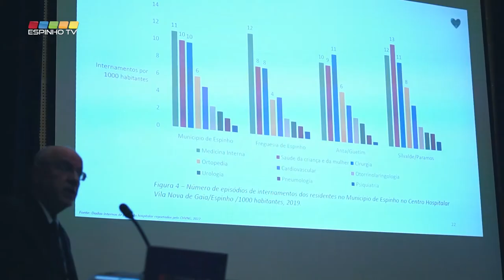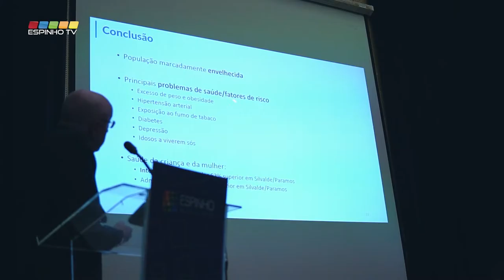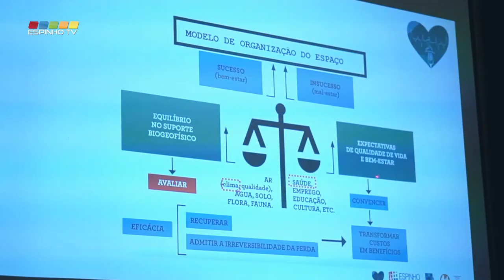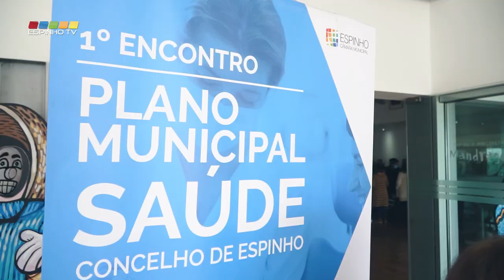Realizado 1.º Encontro do Plano Municipal de Saúde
Para assinalar o Dia Mundial da Saúde, a Câmara Municipal promoveu o 1.º Encontro do Plano Municipal de Saúde, no passado dia 7 de Abril, no Fórum de Arte e Cultura de Espinho.

A saúde é um dos eixos prioritários da Câmara Municipal e neste primeiro encontro, que teve como objetivo construir as bases do Plano Municipal de Saúde do concelho de Espinho, foram reunidos profissionais das áreas da saúde e de diferentes áreas do conhecimento, bem como outros parceiros da autarquia e demais agentes intervenientes na cidade, num processo que se pretende participativo e de partilha de boas práticas no âmbito da promoção da saúde.

"Espinho tem uma população extremamente envelhecida, com grande necessidade de cuidados de saúde e com tendência para agravar. Temos o segundo índice de envelhecimento mais alto de toda a Área Metropolitana do Porto, com 237 idosos por cada 100 jovens, um valor 43% acima da média nacional, e indicadores de hipertensão, tabagismo, diabetes ou depressão também acima da média nacional. ", referiu um Presidente da Câmara Municipal de Espinho, Miguel Reis.

O Presidente da Câmara Municipal de Espinho salientou que  estes "são dados que nos preocupam e, por isso, importa analisar, refletir e trabalhar sobre estes indicadores. Com estes contributos e com o excelente trabalho que tem sido coordenado pelo Dr. Álvaro Monteiro, o Plano Municipal de Saúde de Espinho constituirá uma importante ferramenta estratégica de planeamento, gestão e desenvolvimento social do Município, que definirá as linhas orientadoras e as melhores estratégias de intervenção para melhorar a saúde dos Espinhenses."